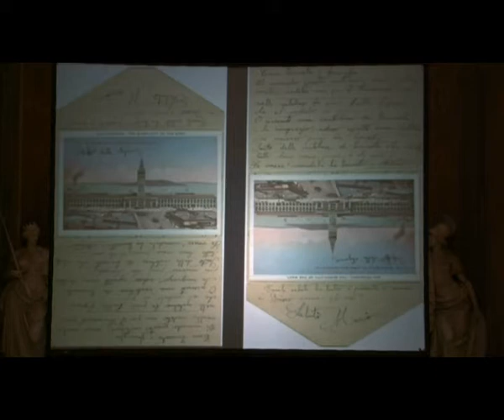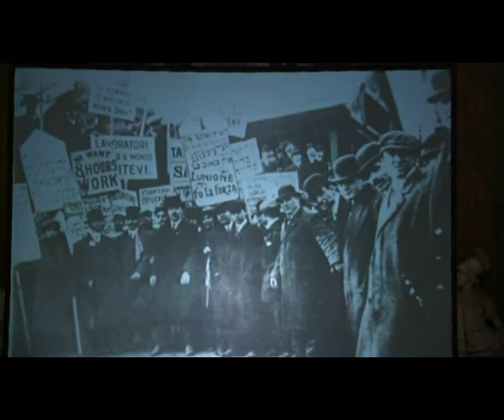Parte 4 -1875 La grande emigrazione | Ferdinando Fasce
Genova, Palazzo Ducale, Sala del Maggior Consiglio
13 dicembre 2010
Nel 1875, quando una donazione del Duca di Galliera ne avvia un ampio progetto di ammodernamento, il porto di Genova, il più grande scalo del paese, é anche il principale porto di partenza dei migranti verso le Americhe. Dalle sue banchine si sono imbarcati a inizio Ottocento i primi pionieri, provenienti dalle vallate che circondano la cittá, in cerca di fortuna al di lá dell'Atlantico. Li hanno accompagnati e seguiti i rifugiati politici del Risorgimento e poi, dopo l'Unitá, una vasta corrente transoceanica di uomini e donne in cerca di lavoro, proveniente da tutto il Settentrione e destinata a durare sino al nuovo secolo. I numeri sono alti: si calcola che da Genova quasi 200.000 persone lasciarono il nostro paese fra il 1861 e il 1874. Le loro piccole grandi storie "americane" compongono una pagina cruciale della storia italiana.
Ferdinando Fasce
insegna Storia Contemporanea all'Universitá di Genova